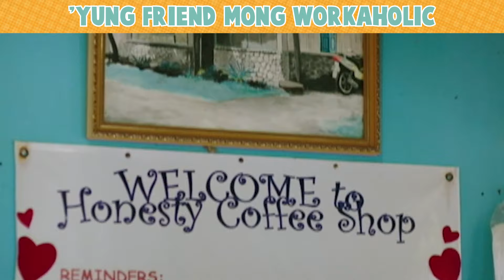'Yung friend mong workaholic | You're My Boss | Cinemaone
Kahit travel, work pa rin 😅

🎥 You're My Boss
🗓 April 21, 7PM sa CinemaOne!